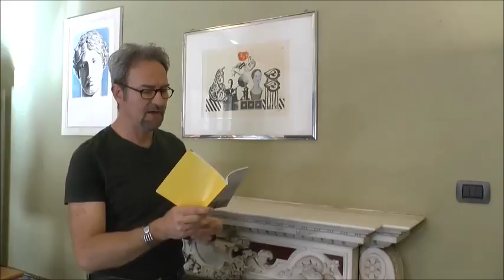Dove abitano le parole-edizione 2017